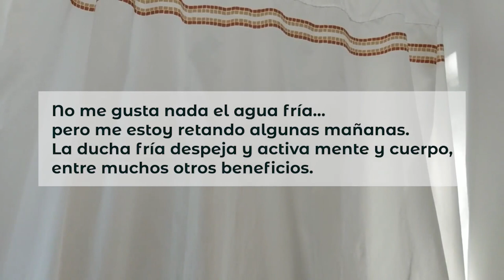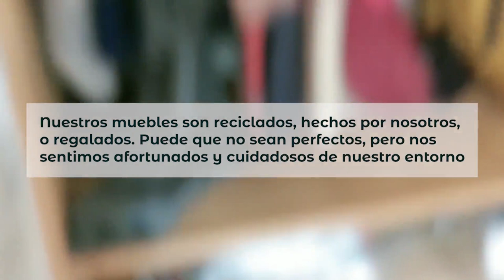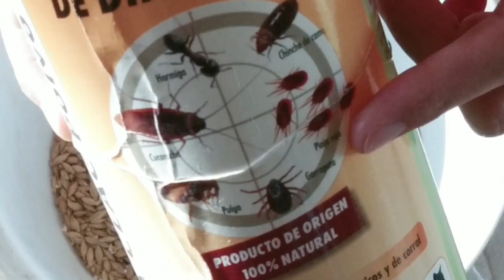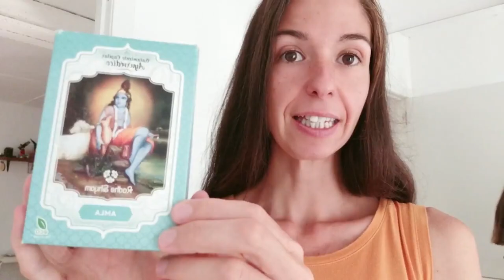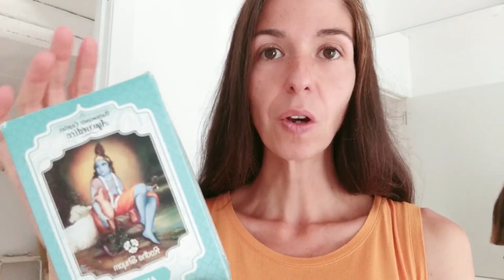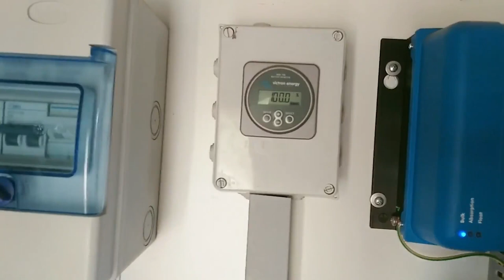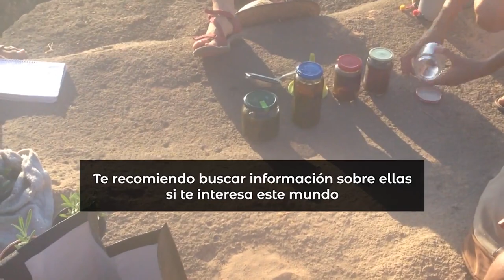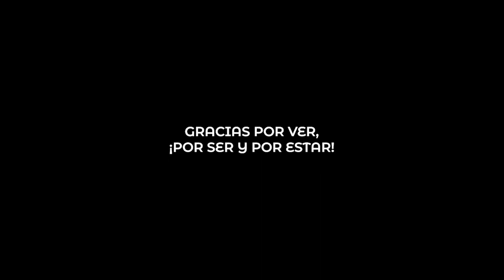VLOG 1 || GANADORA DEL SORTEO!! 🎉 1 día conmigo: Mis trucos y salida con plantas del mediterráneo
💚 Te cuento algunos trucos y comparto mis vivencias con ustedes. Además, ¡¡ya tenemos ganadora del sorteo de la esencia de hipérico!! ENHORABUENA 🎉🎉🎉 Muchas gracias a todas por participar.

Si estás en Mallorca y quieres aprender y adentrarte en el mundo de la medicina de las plantas además de las esencias florales, te recomiendo muchísimo a quien me ha enseñado tanto sobre las plantas meditarráneas. La menciono en el vídeo, ella es Karen Navarro y este es su facebook:
¡Sus cursos, excursiones y talleres tienen algo especial! Gracias Karen por transmitirnos tus saberes.

Raspador de lengua
Pasta de dientes zero waste
Cepillo de dientes de bambú y carbón
Saquito de sisal para jabón
Koshi (aire)

"EL MANTRA OM"

PDF GRATIS "LOS RESTAURADORES, 3 ACEITES ESENCIALES QUE REPARAN NUESTRO SER"